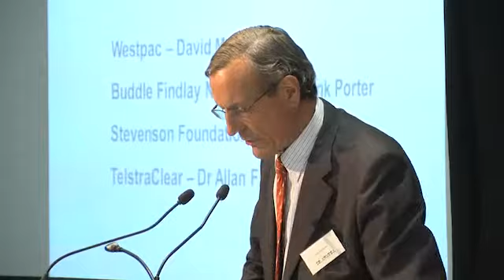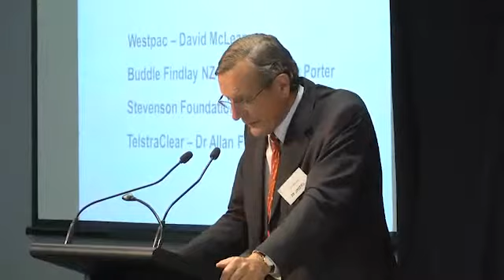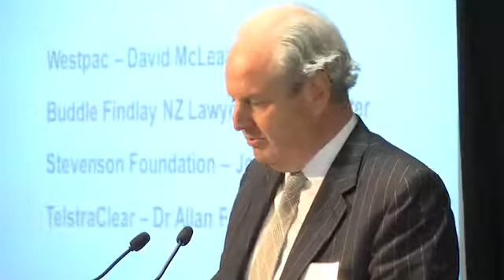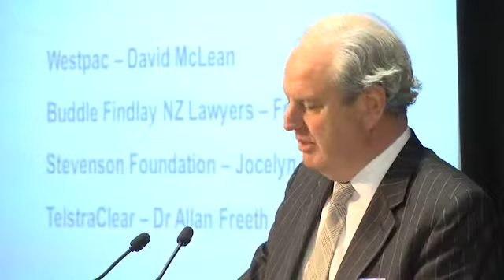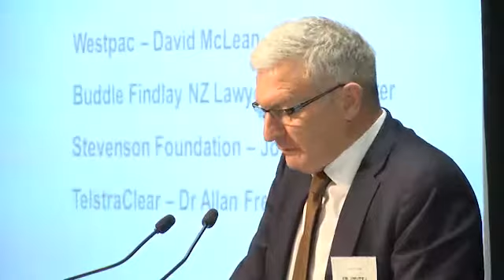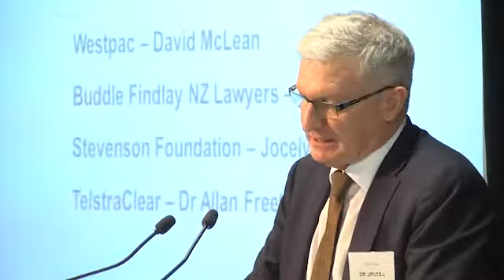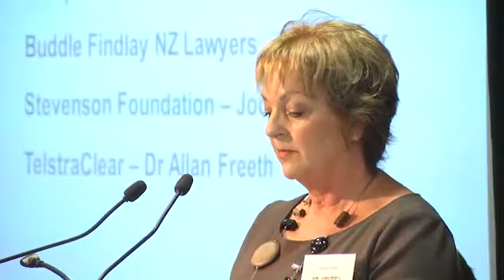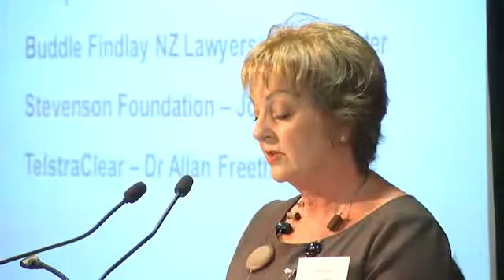Presentations from the Business Sector Panel